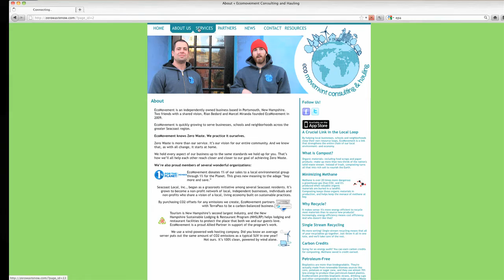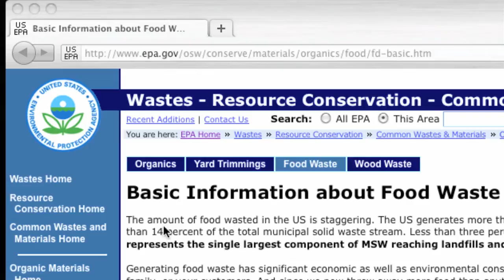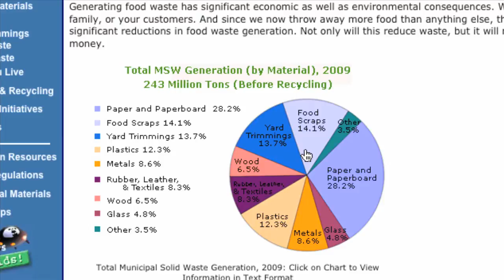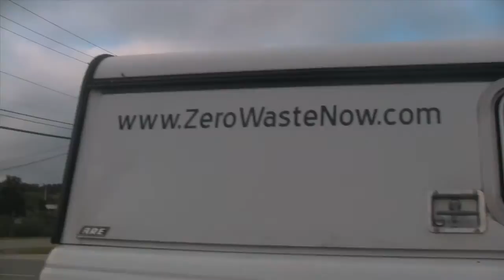Zero Waste Now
We ride along with Rian Bedard of EcoMovement--a Portsmouth, NH company that specializes in commercial and residential composting. The residential curbside composting pickup program was inspired by composting laws in San Francisco.